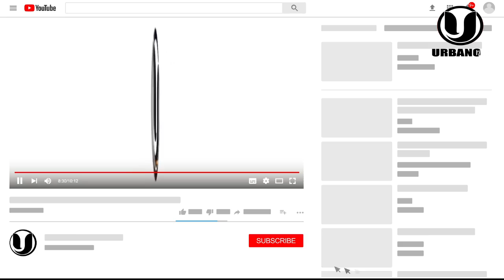¡SE ARM0OO! LAPIZ CONCIENTE INTIMIDA a EL ALFA POR ANUNCIAR QUE EL PRÓXIMO AÑO SE VA A MEDIR!